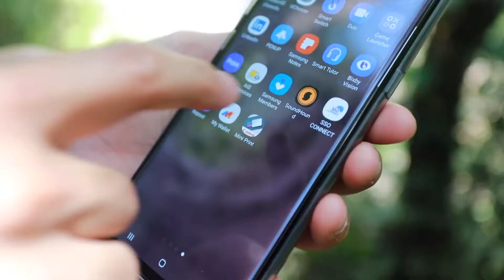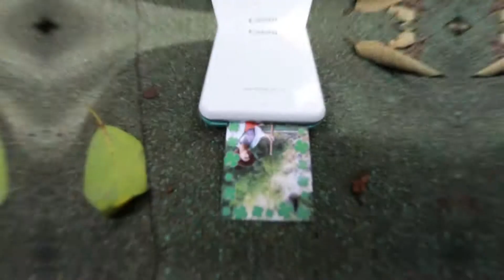Tie in_Canon Mini Photo Printer_ V.1 Panama ตอนที่ 3